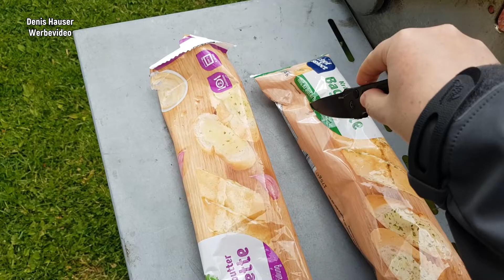Backstage Vlog - just for fun :-)